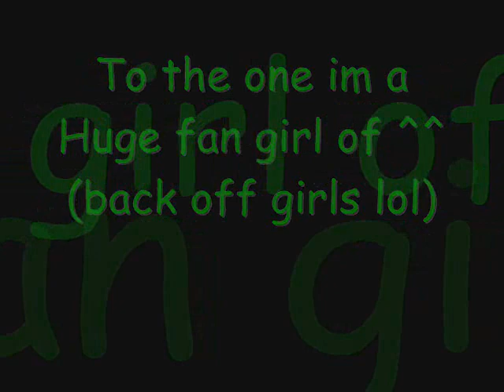Manic the Hedgehog~Im Just a Kid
to my fav Hedgehog ^^ Manic 4ever!